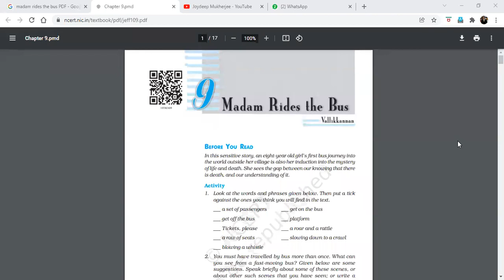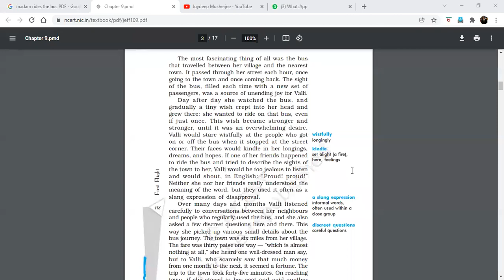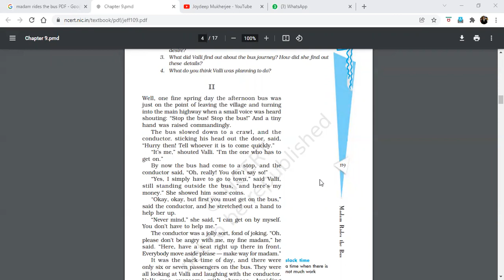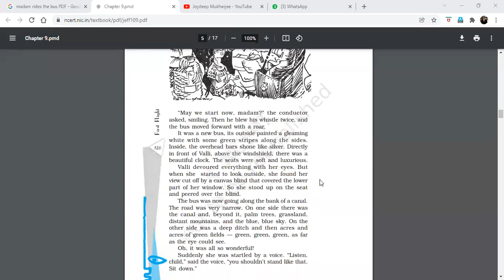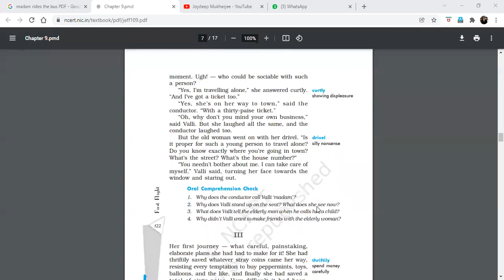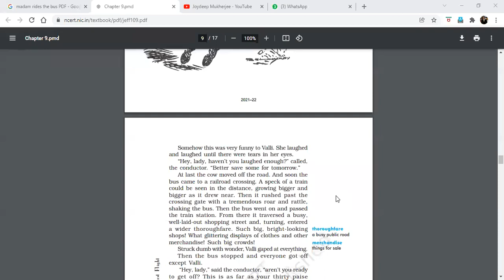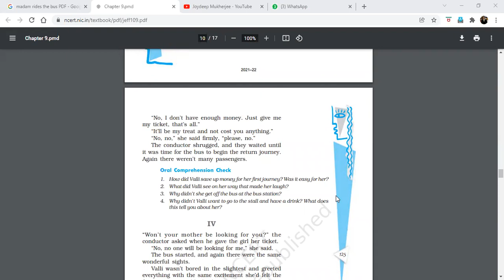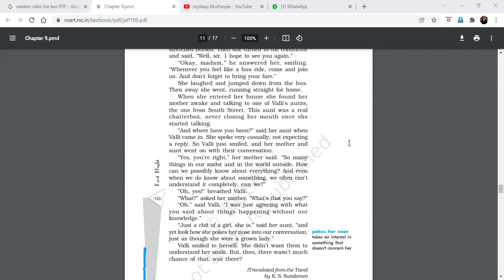MADAM RIDES THE BUS CBSE CLASS 10